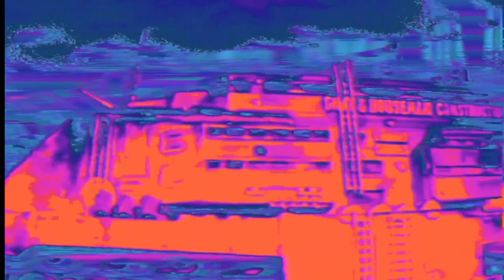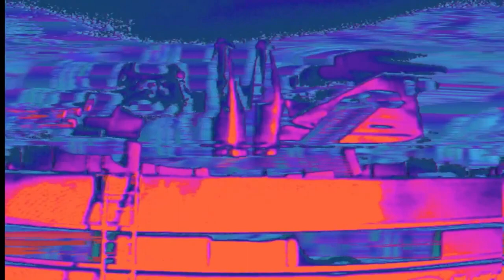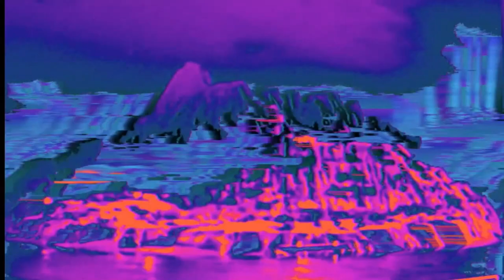Orbit Around The Moon | Rod Freeman & The Blue Men